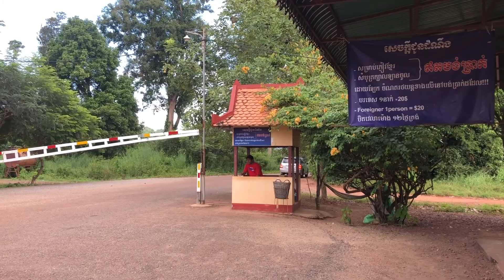"Kulen" Off in Cambodia's Waterfalls with Giant Buddha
Looking for a great day trip outside of Siem Reap, Cambodia? Check out the Phnom Kulen National Park where you can do a little hiking, visit Giant Buddha, and cool off in the giant waterfalls! One site described it as a "playground for locals," which is totally true. There are tourists, but not nearly as many as at the smaller falls.